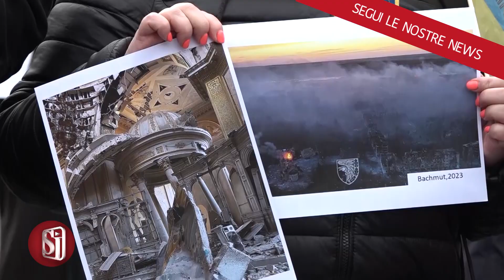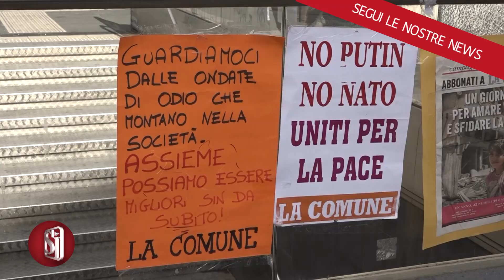A NAPOLI MANIFESTAZIONI PER LA PACE IN UCRAINA E IN PALESTINA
La città di Napoli si mobilita ancora una volta per chiedere la pace in Ucraina. E come un anno fa, nel giorno del secondo anniversario dell'invasione russa in territorio ucraino, Piazza Dante fa da eco per l’appello a interrompere un conflitto di brutale impatto sulle popolazioni che stanno vivendo sulla loro pelle una delle pagine più brutte e sanguinose della storia moderna.
Poche ore prima, sempre a Napoli altro accorato appello alla pace, questa volta legato al terribile conflitto in medio oriente.
In largo Berlinguer sit-in in occasione della giornata nazionale di mobilitazione per il cessate il fuoco in Palestina